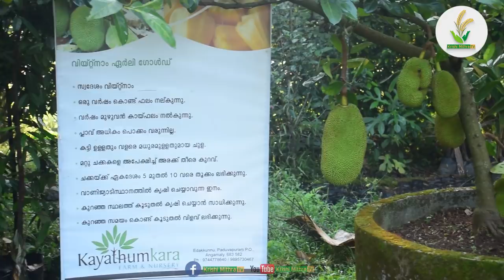മികച്ചയിനം മാവ് പ്ലാവ് തൈകള്‍ വില്‍പ്പനയ്ക്ക് | കുള്ളന്‍ മാവ് | mango tree kerala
മാവ് പ്ലാവ് തൈകള്‍ക്കായി ബന്ധപ്പെടേണ്ട നമ്പര്‍
PH..9562695126
കേരളം മുഴുവന്‍ ഡെലിവറി Available ആണ്.